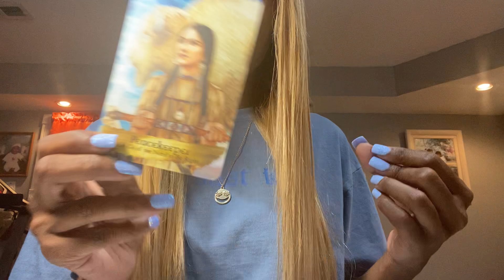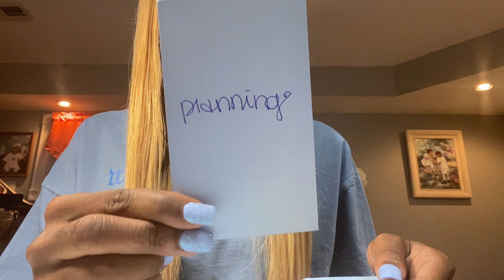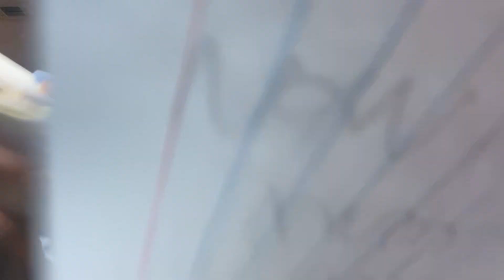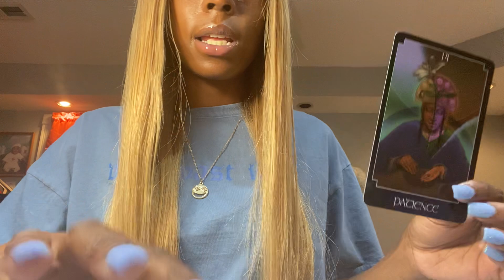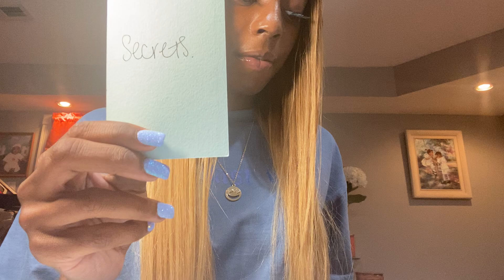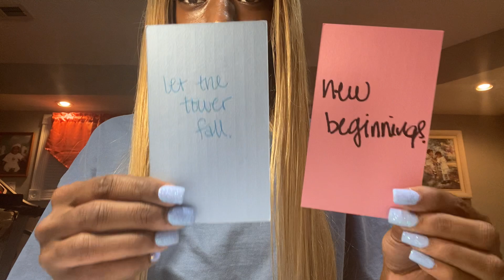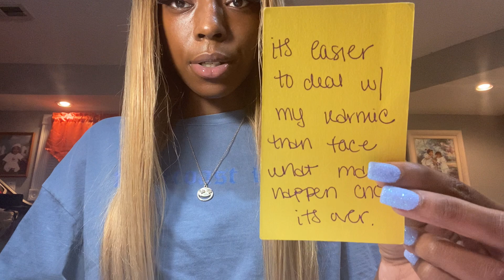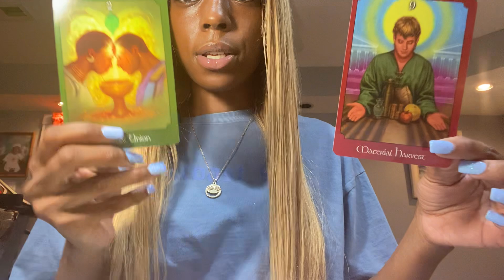Dm and karmic see you’re glow and still plotting release this DM investigation in karmic BS